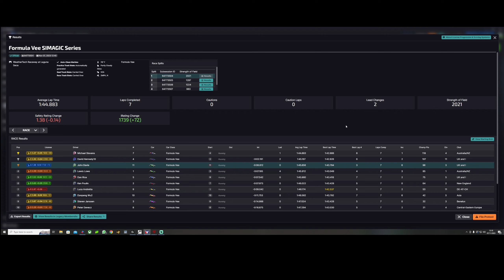This one went down to the very last corner - iRacing Formula Vee Laguna Seca 2023 Season 4 Week 9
Sometimes I wonder why I race anything else when I always seem to have so much fun racing the Formula Vee car on iRacing.

Damien Cross
Fellow iRacer

32gb RAM
No RGB
cheap keyboard/mouse
Cheap webcam

Racelab Overlays